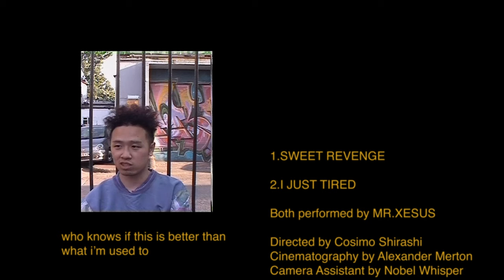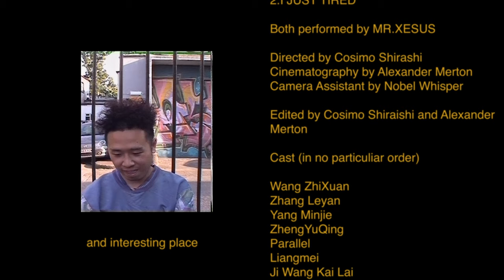Xu Lai - Sweet Revenge (feat. FLOCO) / I Just Tired (Official Music Video)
Xu Lai @mr.xesus - Sweet Revenge (甜蜜的复仇)/I Just Tired (我困了) Music Video

***Sweet Revenge features vocals from FLOCO (@floco_rj)

Artist - Xu Lai @mr.xesus

Directed by Cosimo Shiraishi @cosimo.shiraishi
Cinematography - Alexandre Merton @alexandremerton
Camera Assistant - Nobel Whisper @whisper_nobel

Edited by Alex and I

+ everyone that's not on Instagram

装逼 🎧